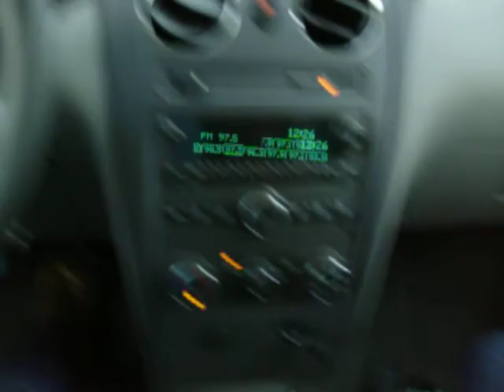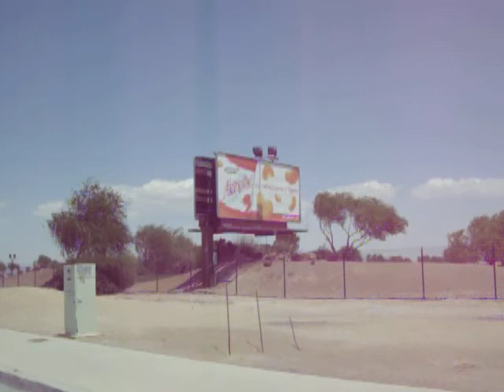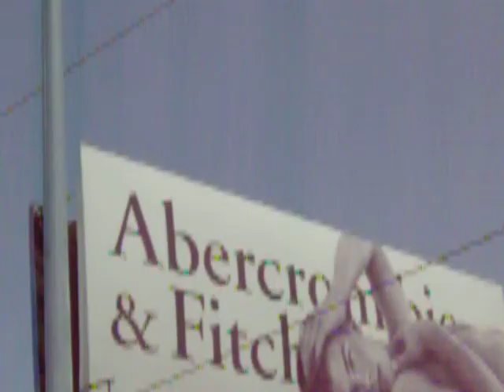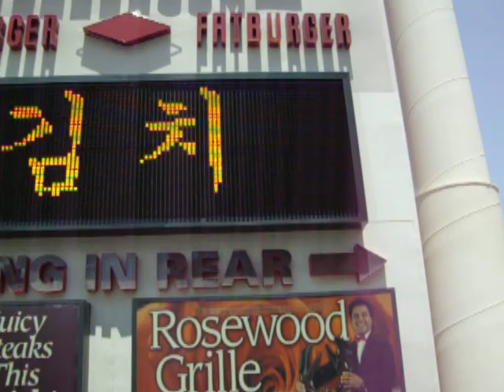vegas nateville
mr. whitey